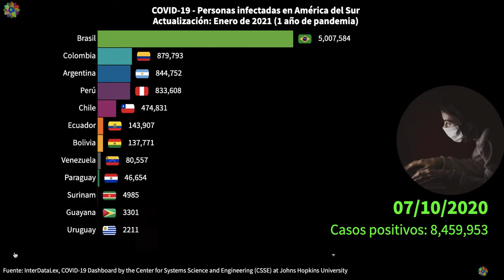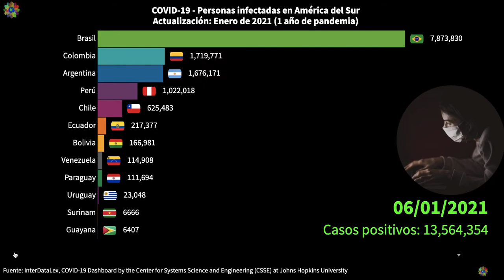COVID-19 Personas infectadas en América del Sur 2021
👍 SUSCRÍBETE a InterDataLex y activa la 🛎 en este 👈 CEl Centro Johns Hopkins de Ciencia e Ingeniería de Sistemas creó un mapa interactivo que informa en tiempo real casos de coronavirus (2019-nCoV) en todo el mundo. El objetivo del mapa es proporcionar datos fiables y actualizados y combatir la desinformación. Cualquier usuario puede explorar dónde y cuándo se han producido los brotes, así como cuántos pacientes se han recuperado y cuántos han muerto.

El mapa recopila datos oficiales de varias fuentes: Organización Mundial de la Salud, los Centros para el Control y la Prevención de Enfermedades de Estados Unidos y China y el DXY. Esta última plataforma es considerada una de las fuentes más confiables, ya que es un portal web chino que agrega reportes de situaciones locales en tiempo real, con estimaciones de casos regionales que son mucho más fieles y concretas que lo que se puede hacer desde otras organizaciones a nivel nacional. .